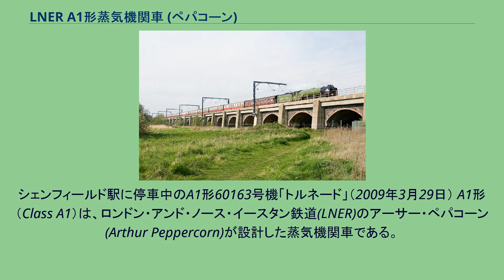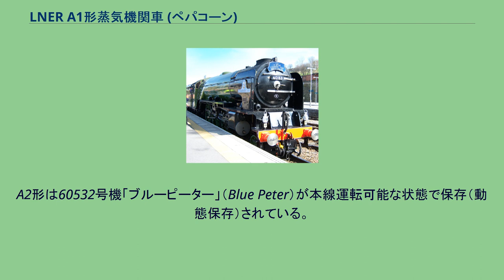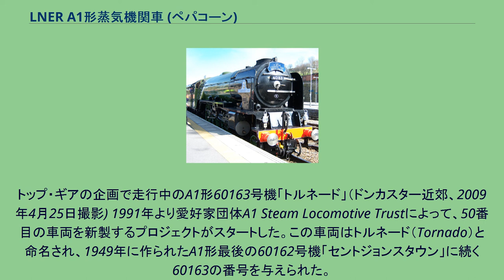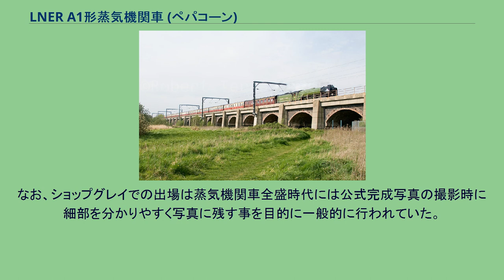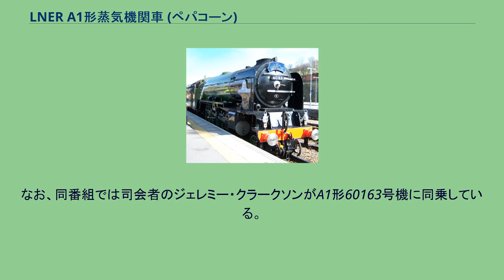LNER A1形蒸気機関車 (ペパコーン)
シェンフィールド駅に停車中のA1形60163号機「トルネード」（2009年3月29日） A1形（Class A1）は、ロンドン・アンド・ノース・イースタン鉄道(LNER)のアーサー・ペパコーン(Arthur Peppercorn)が設計した蒸気機関車である。
LNERの国有化後の1948年から1949年にかけてドンカスター工場及びダーリントン工場において49両が生産された。
ナイジェル・グレズリー設計のA1形とは別物である。
本形式は全て廃車されたが、2008年12月に愛好家たちによって同形式の蒸気機関車が新規製造され、その一両のみの保存となっている。
旅客用機関車では最強力である出力階級8Pに区分され、ロンドンを起点にエジンバラを経てアバディーンへ至る東海岸本線の重量旅客列車（15両編成、550トン）の牽引を目的として設計された。
本形式はこの重量級の旅客列車を平坦地において95 - 110 km/h で牽引可能であった。
車軸配置は4-6-2のパシフィック形で、3シリンダー駆動である。
左右シリンダーが第2動輪、中央シリンダーが第1動輪を駆動する分割駆動方式を採用している。
動弁機構はペパコーンの師匠であるナイジェル・グレズリーを反面教師に前任者であるトンプソンの方針を汲み、各シリンダ独立のワルシャート式である。
第二次世界大戦直後で低下していた炭質に対応し、ボイラはA4形を上回る火格子面積を持った広火室の手焚きで、ダブル・キルシャップ型ブラストパイプを備える。
フレームは板台枠で､動輪支持は下ばね式である。
旧来の英国製蒸機の多くは電気装備をほとんど持っていなかったが、本形式ではサザン鉄道のマーチャント・ネイビー級等と同様に、照明装置や補機類電源として蒸気タービン発電機が装備された。
本形式は整備の手間がかからない機関車として重宝され、特に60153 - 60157の5両は動輪軸受けにローラーベアリングを採用したため、整備周期を12万マイル毎まで延伸できた。
度々160 km/hを超える優秀な動力性能を発揮した一方、特徴的な走行特性として高速時の首振り傾向が有った。
この主原因は、B1形の先台車を設計変更せずに本形式へ流用したため、台車芯皿の横動を復元する板ばねが過度に柔らかく、不適切なためであった。
後年ばね定数を増加する改造が行われ、走行性能は他の旅客用機並に改善された。
非常に似た車両に、同じくペパコーンの設計による､動輪径が小さく牽引力はより大きいA2形が挙げられる。
A2形は60532号機「ブルーピーター」（Blue Peter）が本線運転可能な状態で保存（動態保存）されている。
　本来は引退後も現存したニューカッスル・ヨーク間の最終列車を引いたはNo.60145セイント・マンゴが保存される予定だったが保存のための資金が集まらず結局解体されて、ペパコーンのA1型は現存しなかった。
トップ・ギアの企画で走行中のA1形60163号機「トルネード」（ドンカスター近郊、2009年4月25日撮影) 1991年より愛好家団体A1 Steam Locomotive Trustによって、50番目の車両を新製するプロジェクトがスタートした。この車両はトルネード（Tornado）と命名され、1949年に作られたA1形最後の60162号機「セントジョンスタウン」に続く60163の番号を与えられた。
トルネードの新製プロジェクトでは、国立鉄道博物館に保管されていたA1形の図面を基に、A1形を忠実に復元するプロジェクトではなく、A1形のあるべき姿を追求する形で進められた。
そのためプロジェクトに先立ち、リビオ・ダンテ・ポルタの修正案も一部採用されるなど原設計に忠実に製造された訳ではなく、現役中に発生した不具合への修正が加えられている。
また、ボイラーのリベットによる組立のように、イギリスの現行法では製造できない工法を用いた部品については、溶接に変更するなど現在適用可能な工法が用いられている。
更に、安全に関係する装置に関しても現代のイギリス主要幹線を走行するのに必要な装置が追加されている。
2008年12月に機関車は完成し、ショップグレイと呼ばれる新製車専用の灰色塗装をされて工場を出場した。
現在はA1形現役当時同様のアップルグリーンの塗装が施されている。
なお、ショップグレイでの出場は蒸気機関車全盛時代には公式完成写真の撮影時に細部を分かりやすく写真に残す事を目的に一...